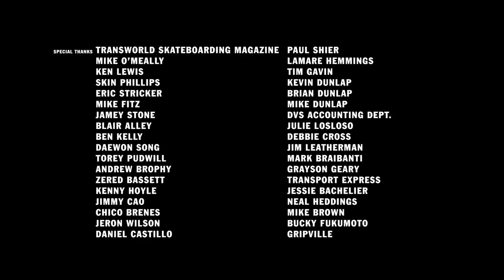AST - DVS Skate & Create 2009 Feature - Wood (trailer)